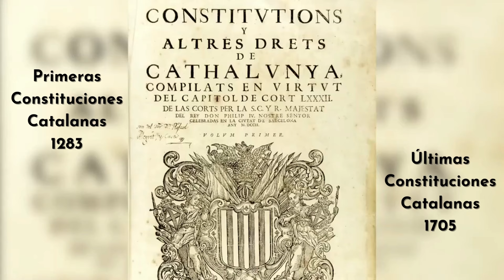Patriota Català para LATAM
Cataluña, Estado constitucional desde 1283, Principat ocupado des de 1714.